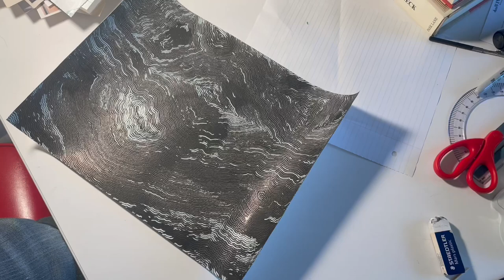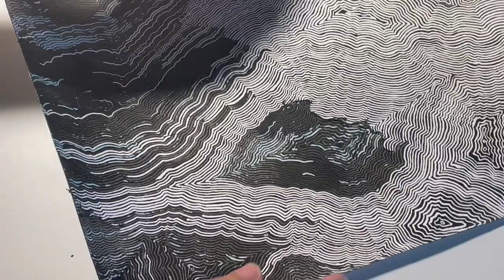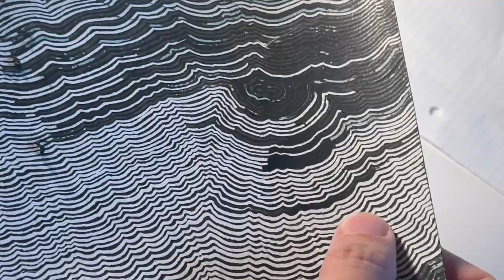Removing latex frisket from an ink washed sheet of watercolor paper.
This was my first time using Pebeo latex masking fluid. I read somewhere that removing it with my hands is a no-no, because skin oils can leave stains and damage artwork. Well, I’ve put my greasy ape mitts on many a fine plane  of wood pulp, so that will have to be a bit problem for future viewers.